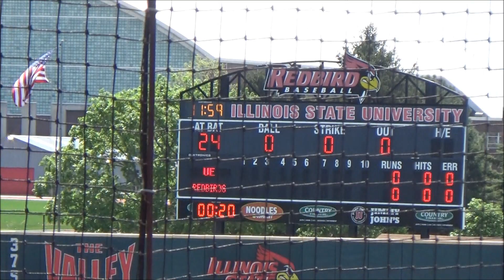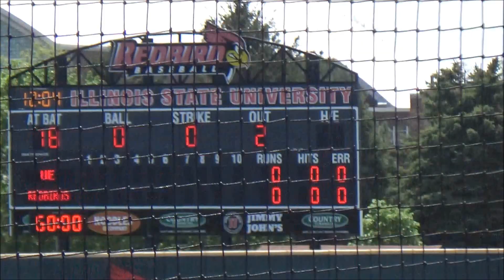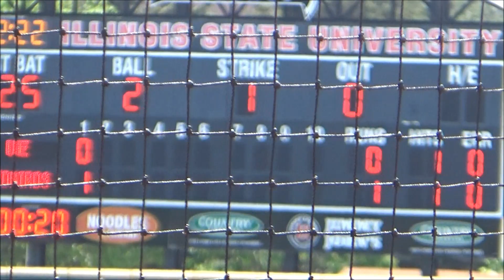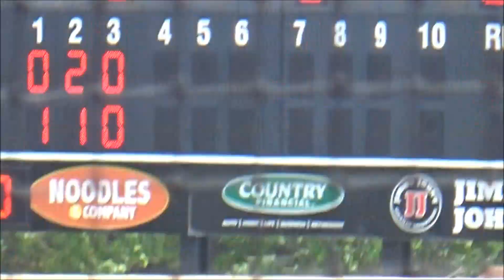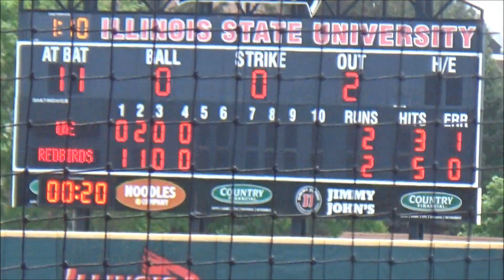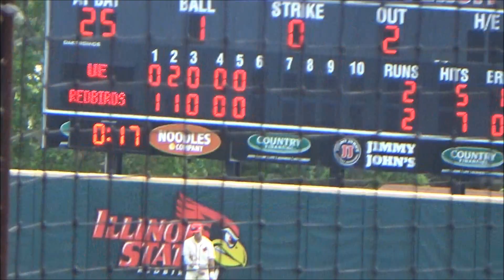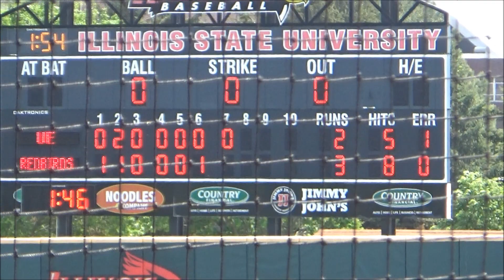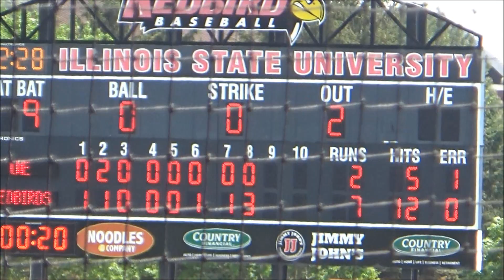5 7 23 ISU7 Evansville 2 Derek Salata 7Ks